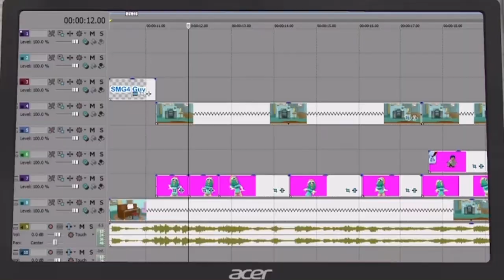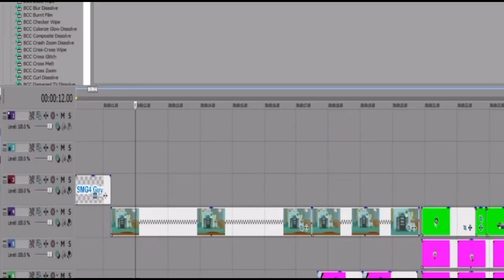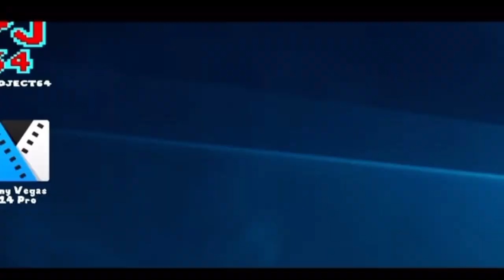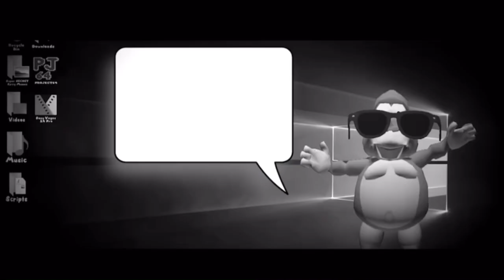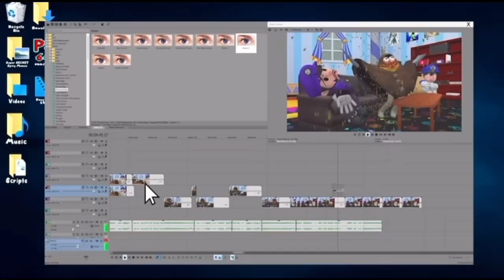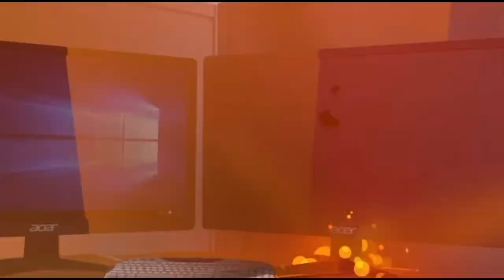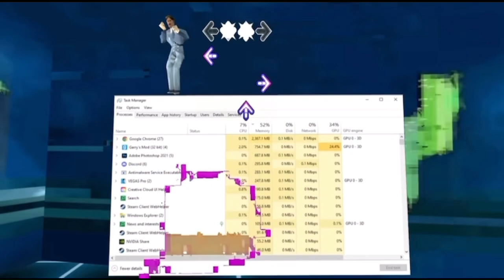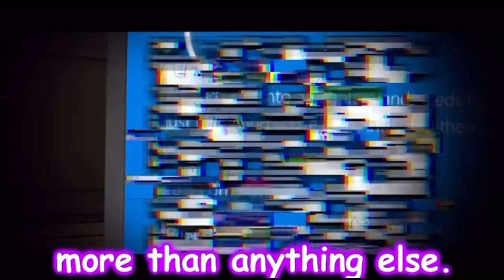Elijah Oliveira Reacts: The Mario pc virus